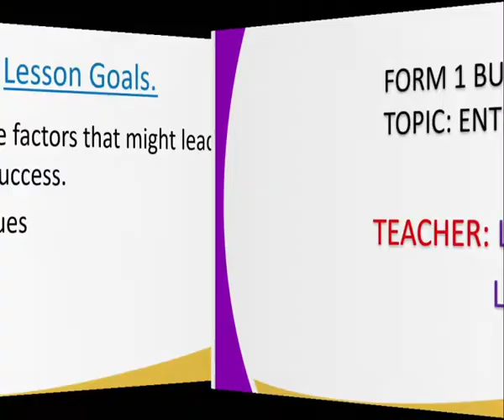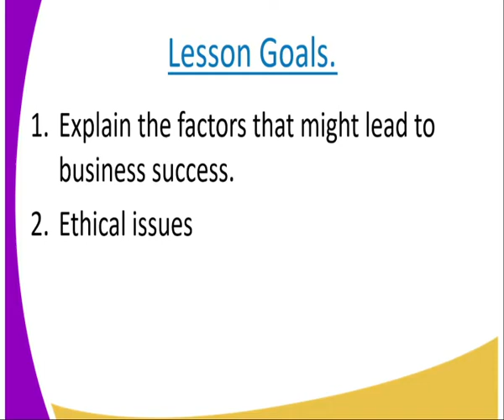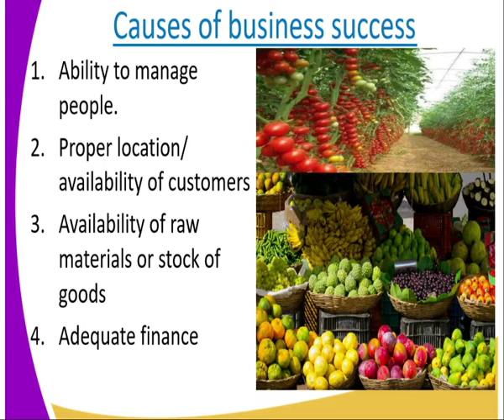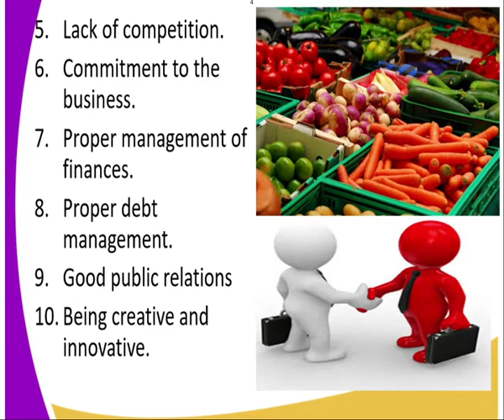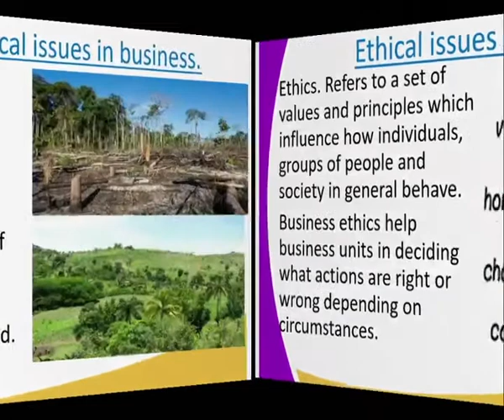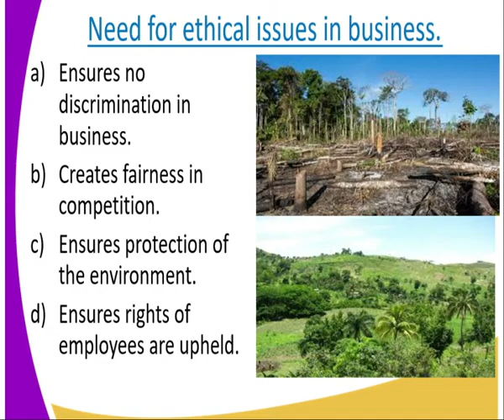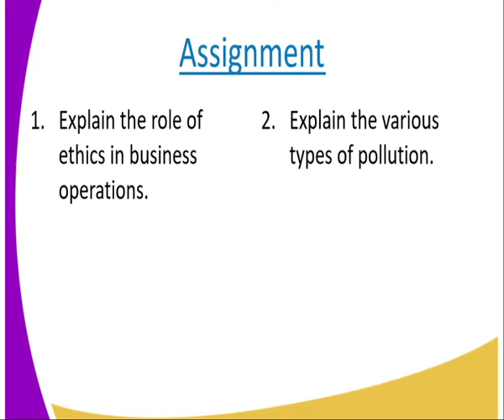Business form 1, Entrepreneurship, lesson 23